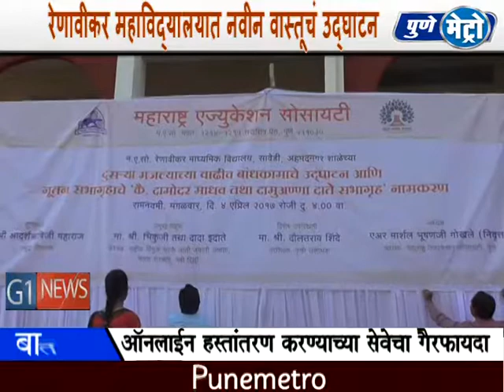pune metro nagar- रेणावीकर विद्यालयाच्या दुसऱ्या मजल्याचे तसेच नवीन सभागृहाचे उद्घाटन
सावेडी उपनगर येथील महारष्ट्र एज्युकेशन सोसायटीच्या रेणावीकर विद्यालयाच्या दुसऱ्या  मजल्याचे तसेच नवीन सभागृहाचे उद्घाटन नुकतेच पार पडले. या उद्घाटनाच्या प्रसंगी  प्रमुख पाहुणे  दादा इदाते उपस्थित होते.